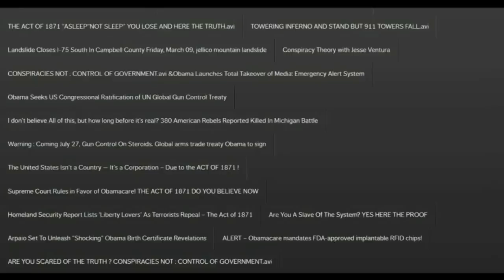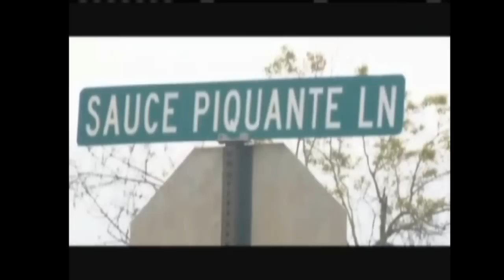ASSUMPTION PARISH SINKHOLE- BAYOU CORNE--UPDATE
BY Tatoott1009Reloaded